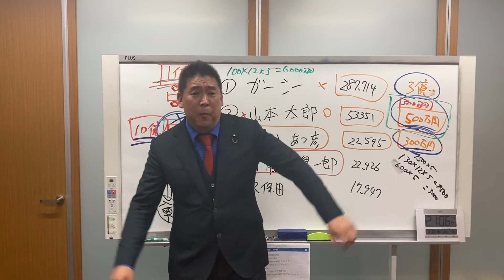飲酒運転？だから何ですか養分さん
『佐藤さ〇り さんとは不仲にならないでほしいです・・』質問者が必死の懇願!!

たった547円を請求するためにNHKが弁護士３人使って裁判してきた Shorts